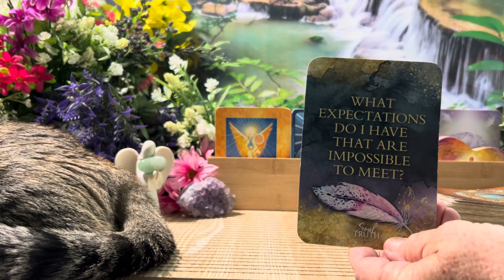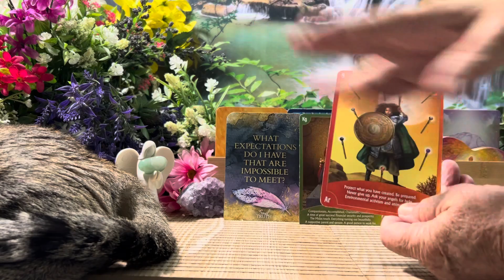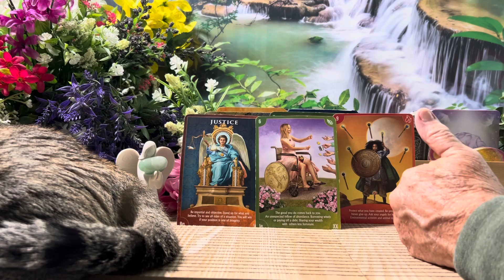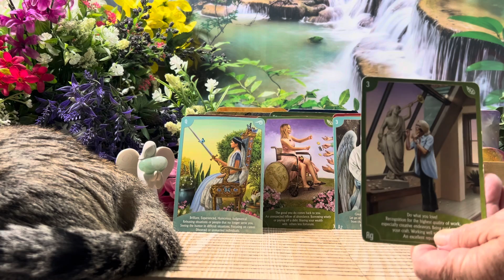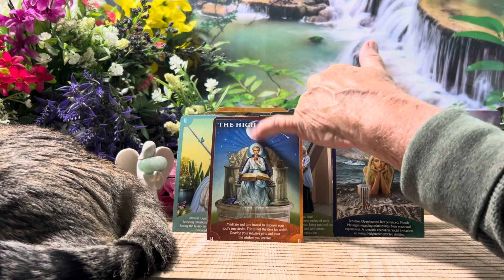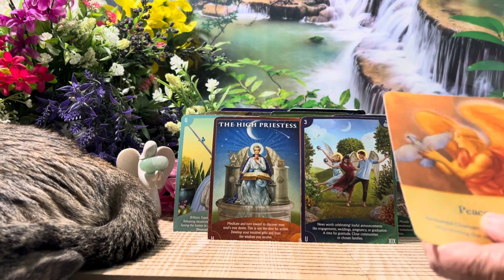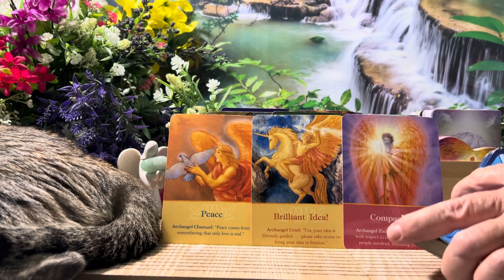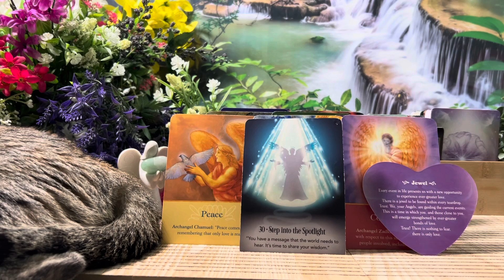Pisces: Chisel towards the new you